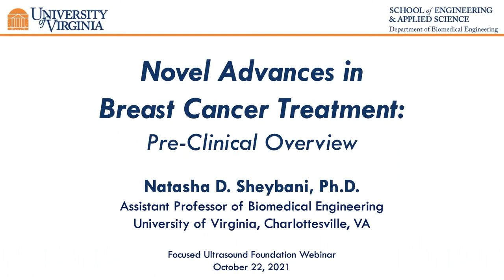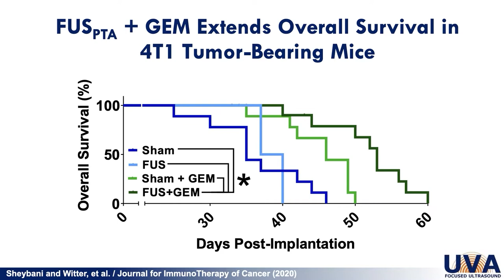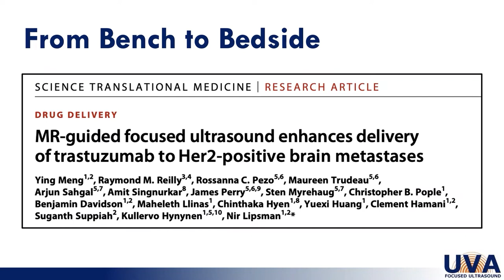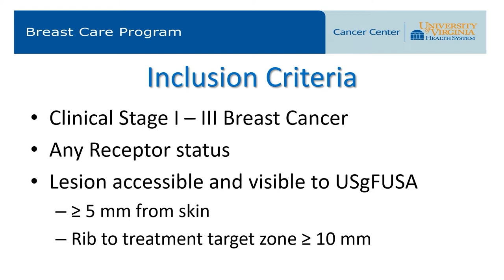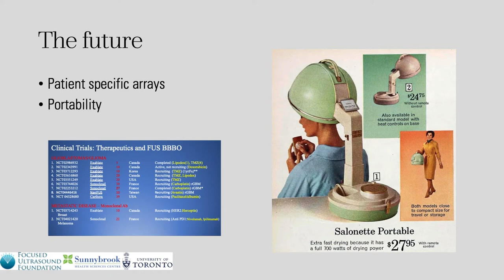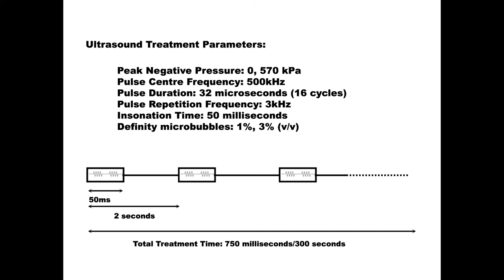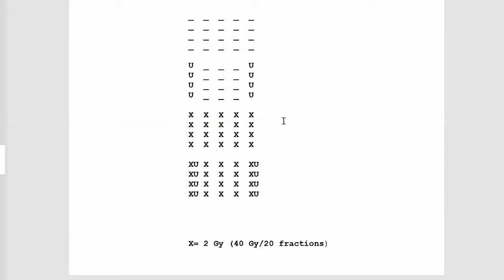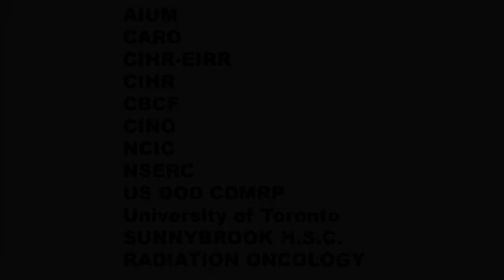Webinar: Novel Advances in Breast Cancer Treatment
Learn about recent advances in focused ultrasound treatment for breast cancer in this webinar. In recognition of October as Breast Cancer Awareness Month, we have assembled a panel of expert researchers to discuss the potential of focused ultrasound to provide a noninvasive alternative to surgery, improve the targeted delivery of chemotherapies, and harness the power of the body’s own immune system to treat breast cancer.

Featured panelists:

David Brenin, MD
M.C. Wilhelm Professor in Diseases of the Breast
Chief, Division of Breast and Melanoma Surgical Services
University of Virginia School of Medicine

Gregory Czarnota, MD, PhD
Chief, Department of Radiation Oncology, Sunnybrook Health Sciences Centre
Senior Scientist, Physical Sciences Platform, Sunnybrook Research Institute

Ying Meng, MD
Neurosurgery Resident

Natasha Sheybani, PhD
Assistant Professor, Department of Biomedical Engineering

Moderated by:

Suzanne LeBlang, MD
Director of Clinical Relationships
Focused Ultrasound Foundation